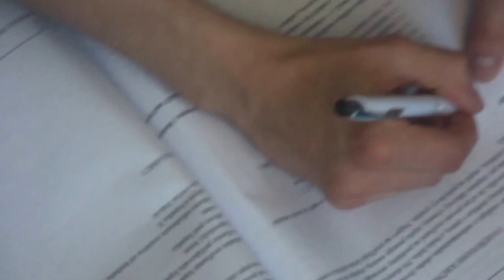Zamas masérska škola- MÄKKÉ TECHNIKY I.- Ukážka z kurzu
Mäkké techniky - ukážka, kurz mäkkých techník, zamas